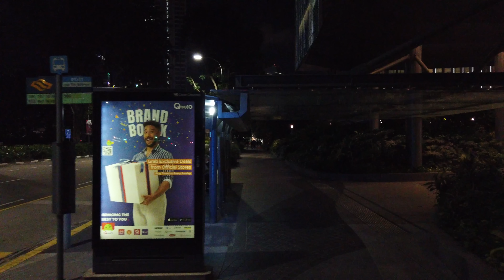Singapore Night Life Scenes (Haji Lane / Bugis / Orchard Road)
Cycling through Singapore night life eateries, bars and pubs during covid times

Time Stamps:
00:00 Bussorah Street (Eateries and Restaurants)
02:31 Haji Lane (Retail area)
03:55 Haji Lane (Bars)
07:00 Liang Seah Street (Restaurants)
08:36 Bugis Junction (Cafes on its outskirts)
09:46 Bugis Junction
12:17 Albert Street
12:38 Waterloo Street
16:03 Prinsep Street (Restaurants and bars)
22:31 Centrepoint
23:43 Emerald Hill (Bars and Restaurants)
26:29 Paragon Mall
27:30 Lucky Plaza
28:47 Crossroads Cafe at Tang Mariott Plaza Hotel
29:59 Far East Plaza